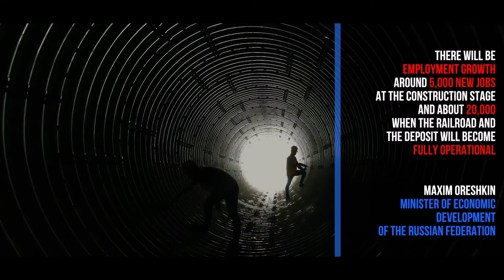Linking Tuva to Russia's mainline railway network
An agreement to co-operate build the 410 km Elegest – Kyzyl – Kuragino Railway in the Republic of Tyva was signed by Ruslan Baisarov General Director of coal mining concession holder Tuva Energy Industrial Corporation, and Oleg Belozerov, Chief Executive Officer and Chairman of the Board of Russian Railways.
The road will connect the Republic of Tuva with the Krasnoyarsk Krai and the railway network of Russia, as well as provide access to the Elegest coal deposit, where Tuva Energy Industrial Corporation is constructing mining and enrichment plant.